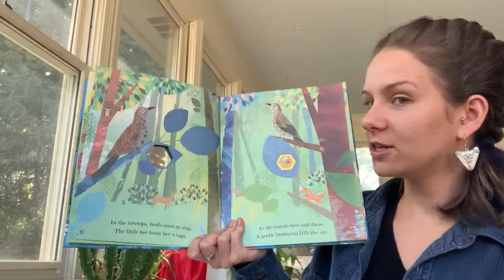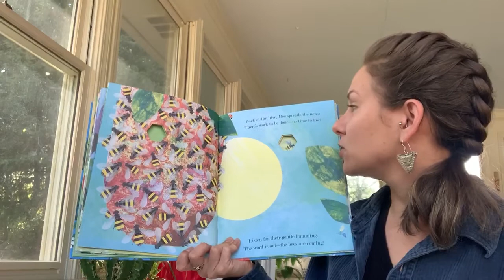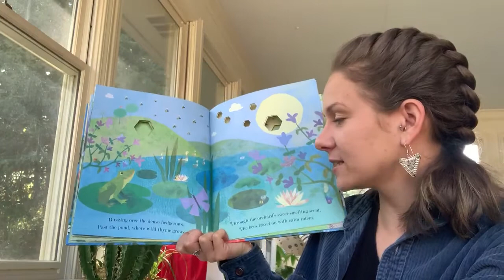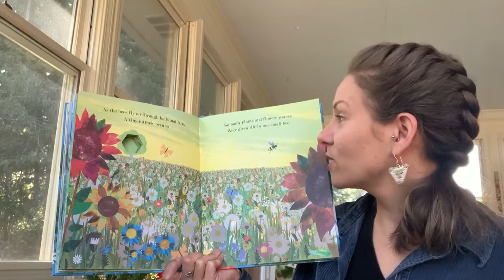Ms. Alex reads BEE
April is Earth Month so lets celebrate by reading some books about our planet and everything on it!

A peek through picture book written and illustrated by Britta Teckentrup
Published by Doubleday books fro young readers